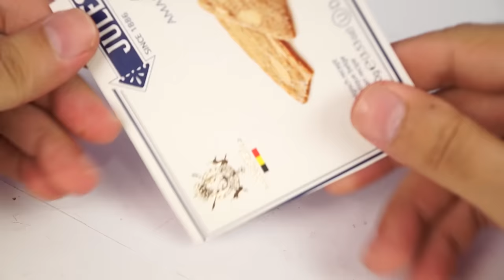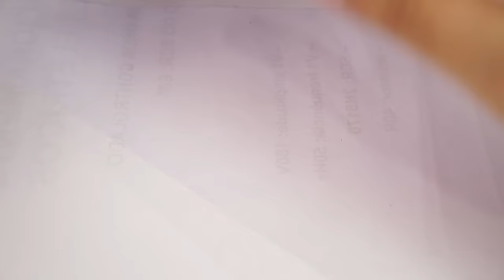Faça um Incrível Mini Aspirador de Pó USB com Motor DC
Olá Galera. No vídeo de hoje, fizemos um Incrível Mini Aspirador de Pó USB com Motor DC. Uma invenção divertida para aprender e se divertir.
Espero que tenha curtido essa incrível ideia! E não se esqueça do LIKE!